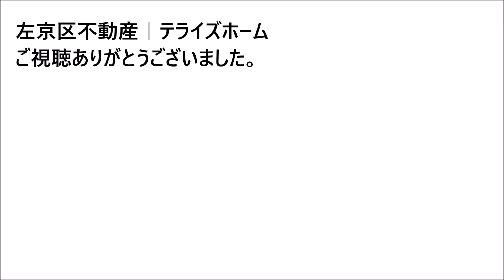【左京区不動産】田中南西浦町【左京区で不動産を探す】不動産はテライズホーム